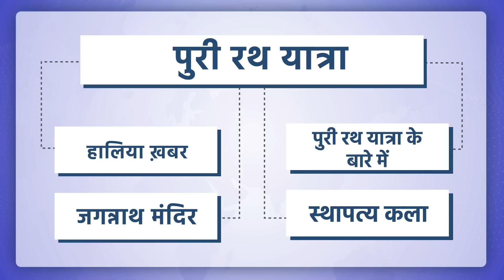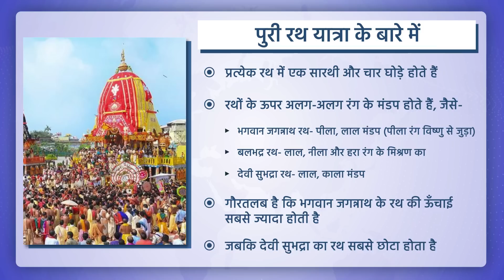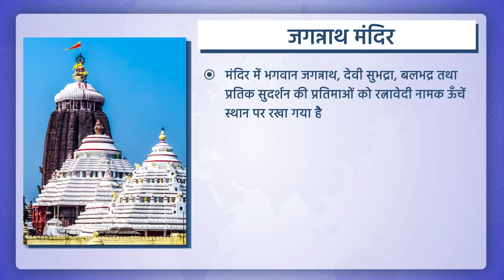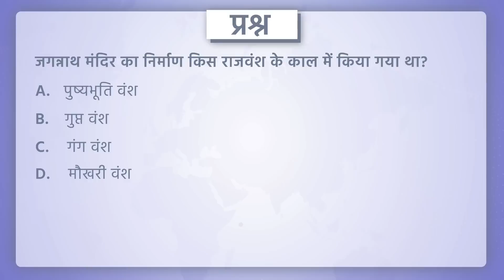Puri Rath Yatra –PCS Inshorts| Drishti PCS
After a Covid hiatus of two years, the 145th Lord Jagannath Rath Yatra commenced today in Odisha's Puri with thousands of devotees participating in the Jagannath Rath Yatra festivities. The annual Rath Yatra of the holy trinity- Lord Balabhadra, Devi Subhadra and Lord Jagannath is taking place with full public participation and will conclude next week on July 9.

Drishti PCS brings to you a new programme - PCS Inshort. In each Program, we will be covering important recent events from the MPPSC, UPPCS, BPSC, RAS, UKPSC, CGPSC and other exam point of view through indepth news analysis.This will make it easy for aspirants to understand the news. This program will help you a lot in making the answers authentic in the PT & Mains examination as well. We hope that you like this initiative of ours. =̵=̵=̵=̵=̵=̵=̵=̵=̵=̵=̵=̵=̵=̵=̵=̵=̵=̵=̵=̵=̵=̵=̵=̵=̵=̵=̵=̵=̵=̵=̵=̵=̵=̵=̵=̵=̵=̵=̵=̵=̵=̵=̵=̵=̵=̵=̵=̵=̵=̵=̵=̵=̵=̵=̵

1. Videos by Dr. Vikas Divyakriti To

2. Concept Talk- By Dr. Vikas Divyakirti

6. To The Point- Special

8. UPSC PT Prelims Practice Quiz